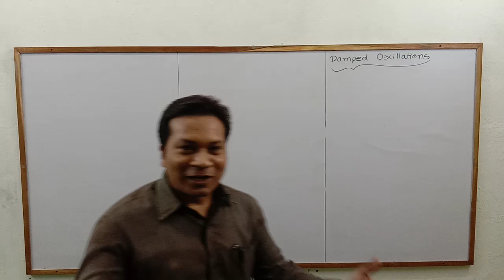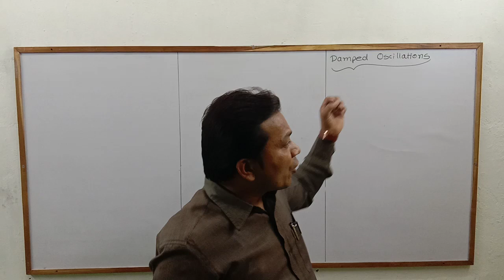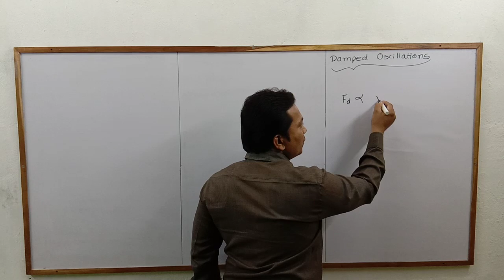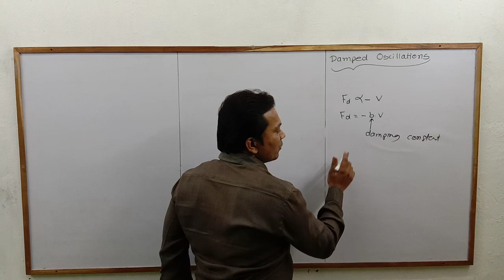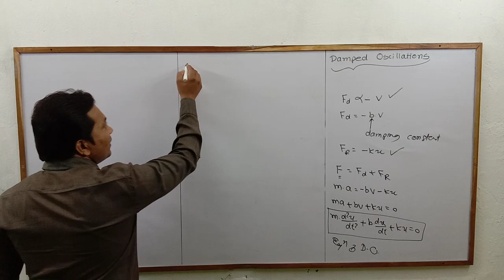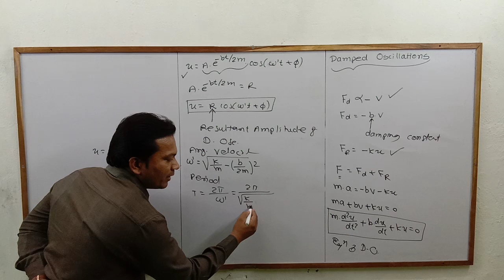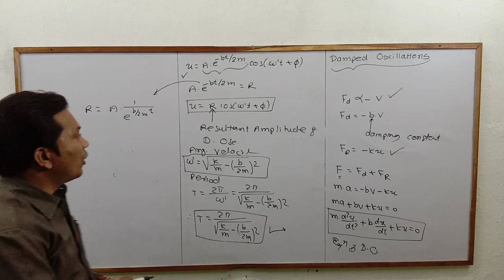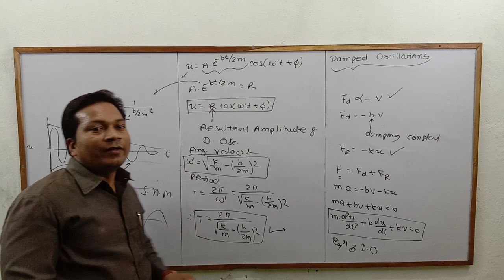May 28, 2020